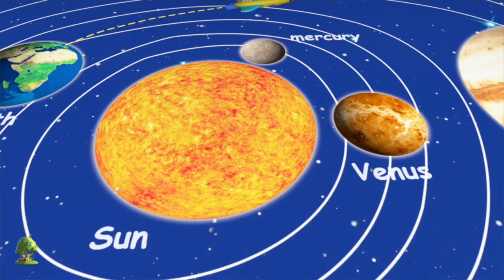El puente de Londres se está callendo | Dibujos animados | Little Treehouse Español | Educación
El puente de Londres se está callendo Colección de canciones para bebés y muchos más! Esperamos que disfruta de estas 3D rimas animadas canciones infantiles tanto como lo hicimos para ti!

El puente de Londres se está callendo Colección de canciones para bebés por Little Treehouse.

El puente de Londres se está callendo Colección de canciones para bebés y Colección de canciones para niños! Esto es una colección sin parar de Estrellita Donde Estás completa de canciones populares de niños por Little Treehouse.

1.Rimas para niños ( lógica, música)
2. Formas
3. Colores
4. Números
5. Letras
6. Fábulas e historias originales
7. Canciones de cuna